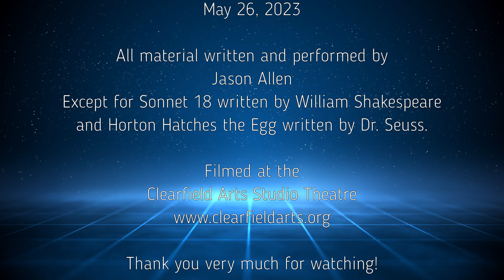Friday Night Live: May 26, 2023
My performance at Friday Night Live on May 26, 2023. It was the last show until the fall, and also happened to be an adults-only show, which I always feel weird at seeing as how I long ago decided that I wasn't going to swear onstage.

This was one of the few shows since the pandemic started where I felt somewhat energetic during a routine. That, mixed with one of the larger audiences lately, made for a pretty pleasant experience.

A note about the sound: I keep trying different camera placements, and this time I think I hit a bad spot. It was nice and close for video, but a little too close to the speakers at the front of the stage. I mixed the video with the audio I recorded from my phone to balance it out, and I hope it sounds decent enough now.